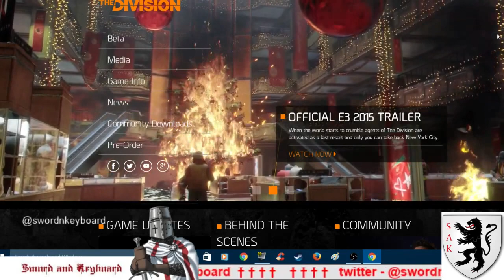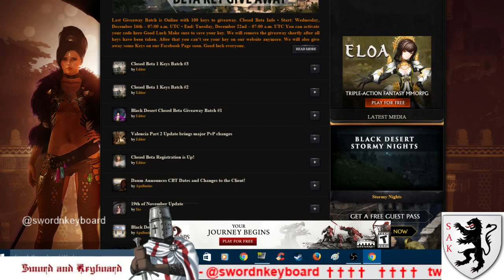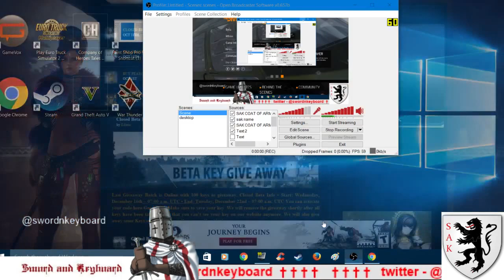2016 Plans for SwordandKeyboard, the Division, Black Desert, Crowfall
2016 Plans for SwordandKeyboard, the Division, Black Desert, Crowfall
World News 2010 : Background Music Made by Mindadventurer
mindadventurer
Song Name : Fantastic Journey Release date sept 29 2011